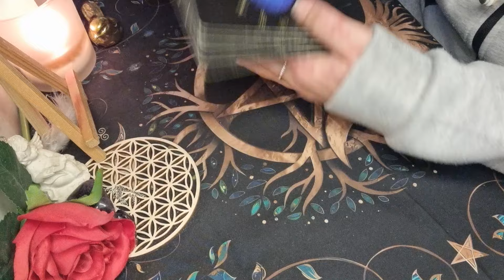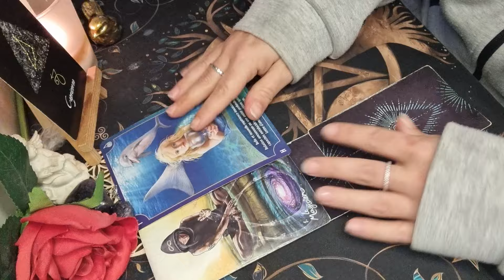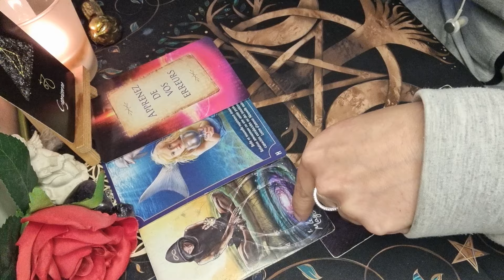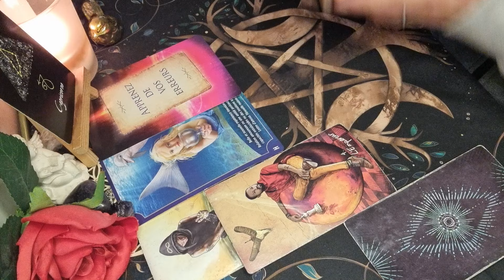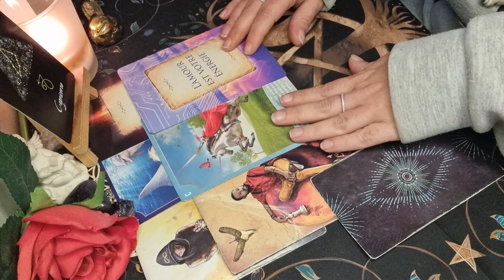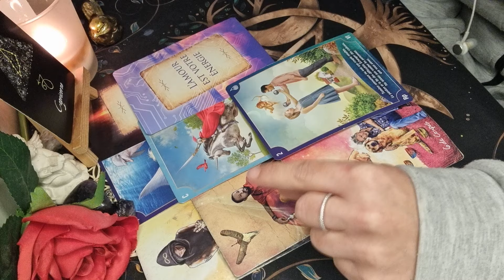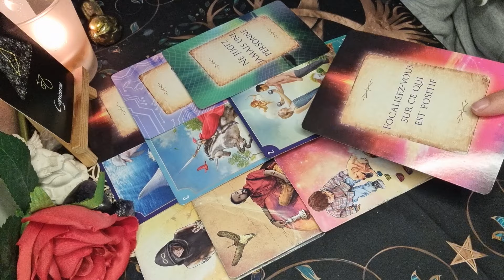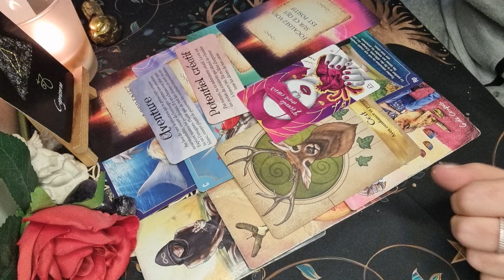♑️ CAPRICORNE 🔮💫👼 Bonus JANVIER 2024. Ce Que Veulent Vous Dire Vos Guides.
Tarots et Oracles utilisés:

.La Sagesse des Anges (Radleigh Valentine/Dan Craig)
.Messages De Vos Guides (James Van Praagh)
.Oracles des Esprits Protecteurs (Kyle Gray)
.Le petit oracle des anges (Tony Carmine Salerno)
.L'Oracle du Pouvoir Personnel (Deja Drewit)